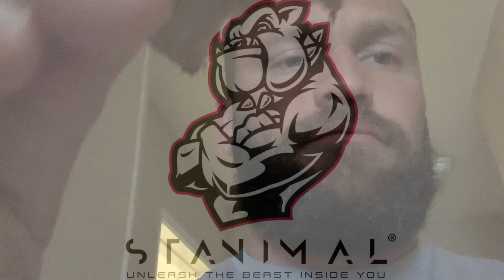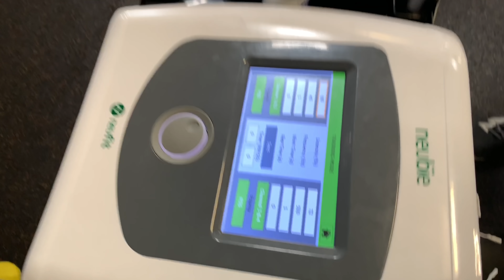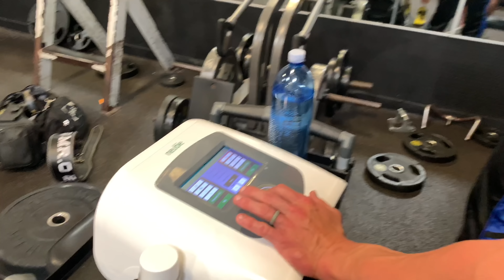Prépa Mr Olympia 2019, week 3: Entraînement de DOS avec SHAWN RHODEN et Charles GLASS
Début de la prépa pour MR Olympia 2019, 2eme semaine et 15 semaines avant la compétition !